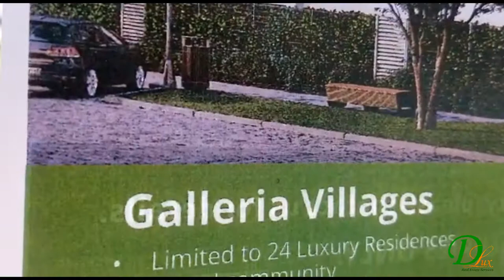D'Lux Offers Galleria Villages with Pre-Construction Exclusive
Imagine a community created just for you and the way you want to live. Balancing family, work and play is the focus of Galleria Villages: Ft. Lauderdale's newest luxury living community.

D'Lux Real Estate Services is excited to work with the developer and offer an exclusive pre-construction opportunity!

Real estate investors can convert their equity at an approximate 19% rate discount in less than a year with this offer.

Limited to 24 residences, Galleria Villages units features 3B, 3.5Ba, a two-car garage, private entrances and optional pool.